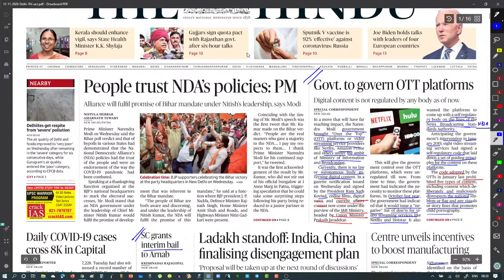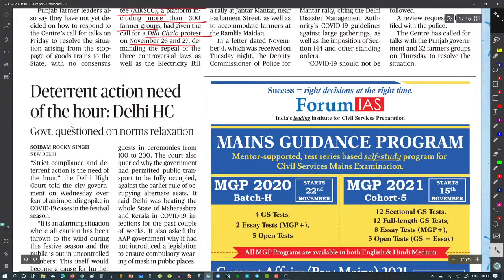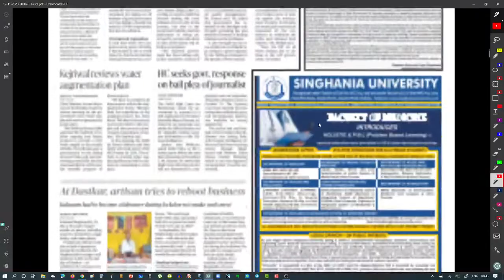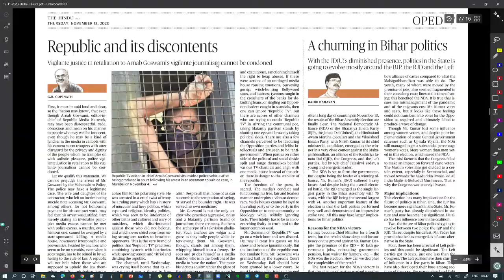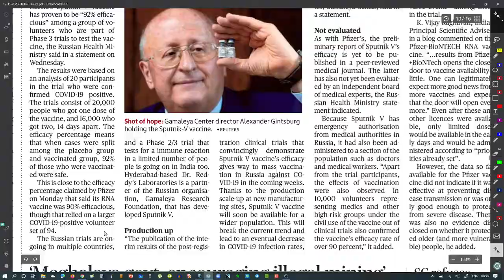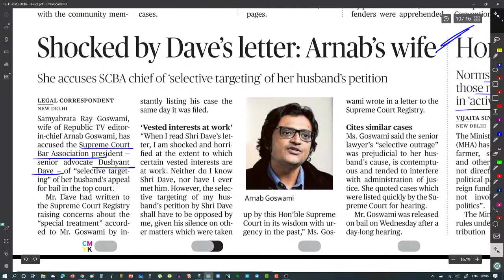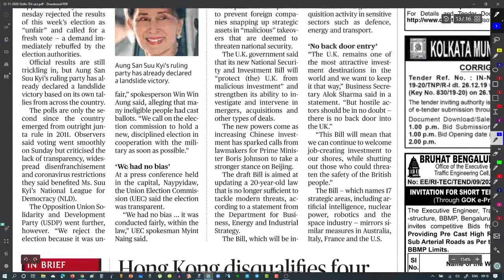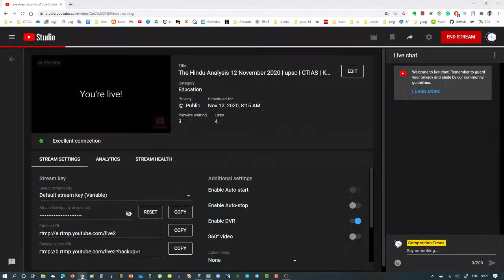The Hindu Analysis 12 November 2020 | upsc | CTIAS | Kapil Mittal sir | CurrentAffairsAnalysis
The Hindu News Analysis 12 November 2020 | upsc | CTIAS | Kapil Mittal sir

comment कर के बताइये की आपको यह विडियो कैसा लगा?

Important PDF ki link ke liye Telegram  पर हमारे चैनल से जुड़ें ,

For GS/CSAT Comprehensive Online Classes for UPSC target IAS 2021 prelims batch  ( English and Hindi, bilingual medium)
special feature:
(small batches, free content, individual subjects/modules also available.)